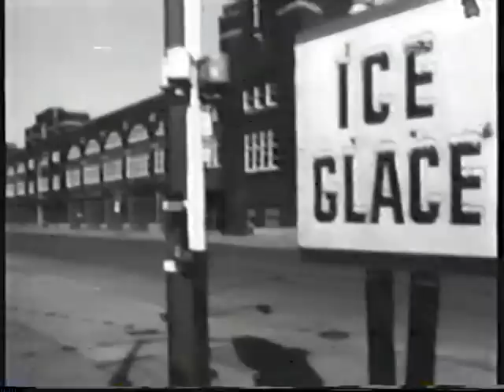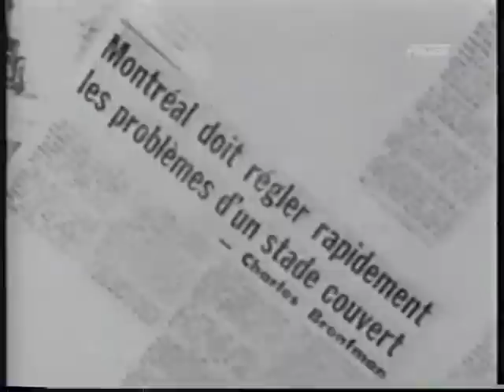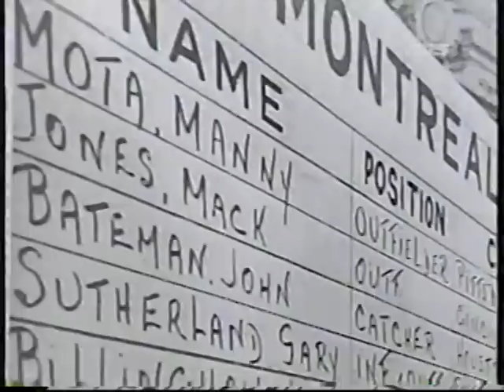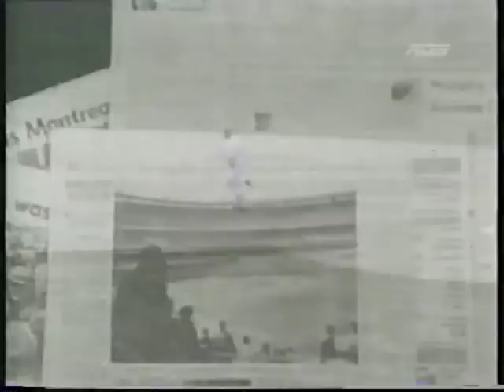L'histoire des Expos de Montréal (Les débuts)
Documentaire sur l'histoire des Expos de Montréal (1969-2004). Dans ce segment, l'acquisition de la concession et le premier match au Stade Shea de New York le 8 avril 1969.